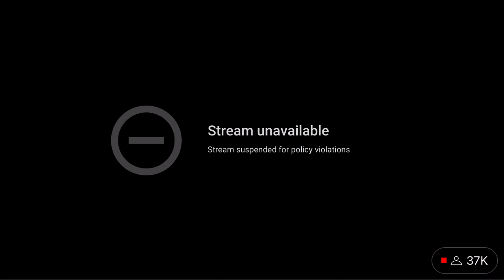Speedrun Ludwig Gets Banned LIVE!!!